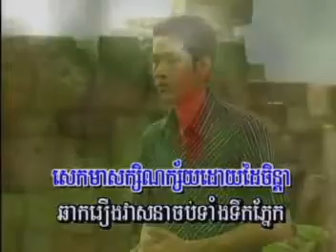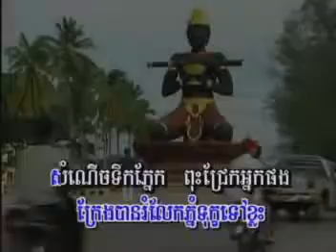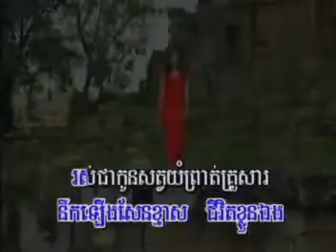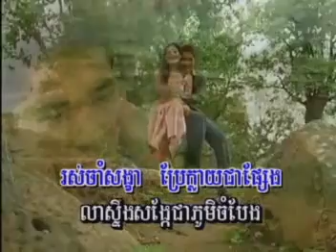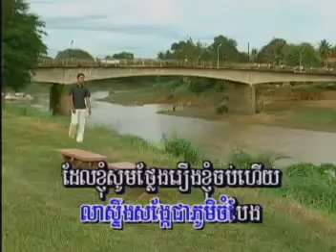រឿងខ្ញុំចប់ហើយ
ផលិតកម្ម SR   រឿងខ្ញុំចប់ហើយ   អ៊ិន យ៉េង